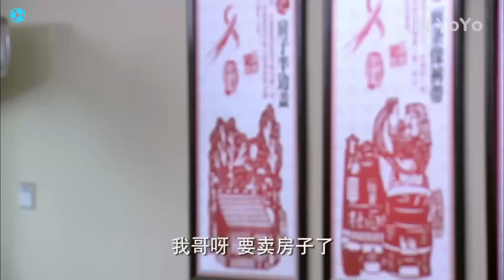【都市愛情】丈夫出軌拋妻棄子，怎料報應來的太快，結局大快人心！甜寵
劇名：向幸福前進
作品類型：愛情、劇情